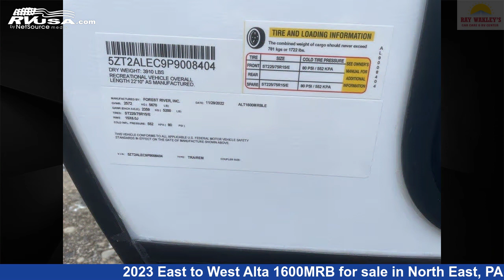Magnificent 2023 East to West Alta Travel Trailer RV For Sale in North East, PA | RVUSA.com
This 2023 East to West Alta 1600MRB is a Travel Trailer RV. It is located in North East, PA 16428 and is offered for sale by Ray Wakley's RV Center. This New East to West Is 22' 8" in length.

Ray Wakley's RV Center is a dealer for brands like: Coachmen, Forest River, Winnebago and offers the following rv services: Parts/Accessories, Rental, Service. They stock rv types such as: Class A, Class B, Class C, Fifth Wheel, Toy Hauler, Travel Trailer. For more information and pricing on this unit, To see all units available for sale by Ray Wakley's RV Center,